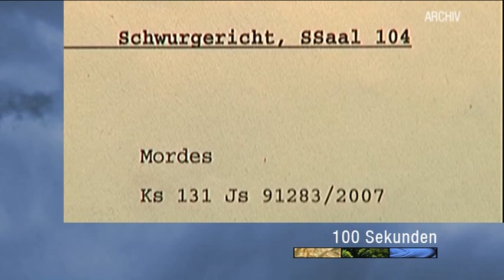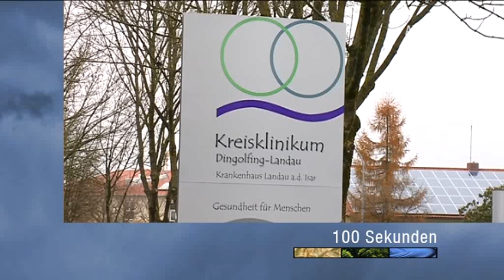100 Sekunden vom 04.01.13